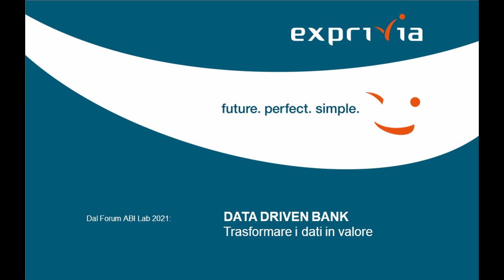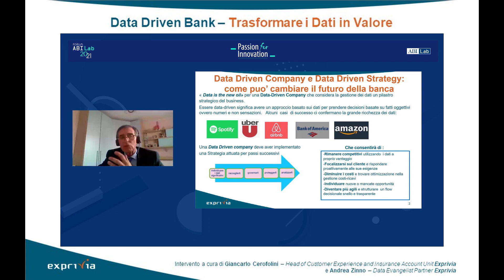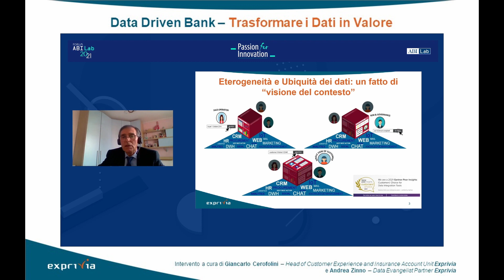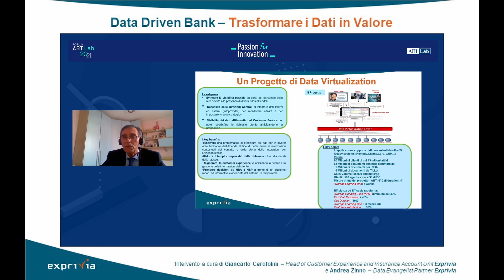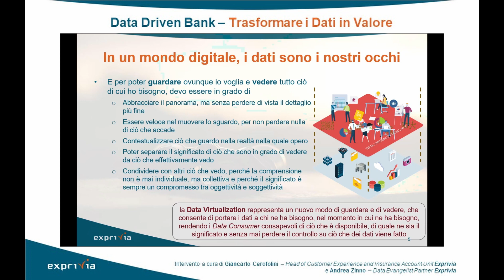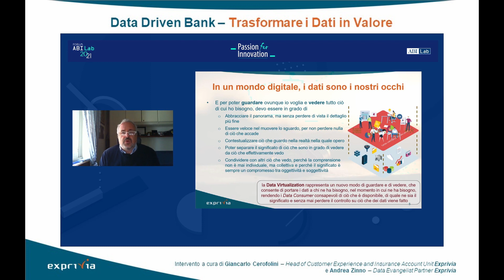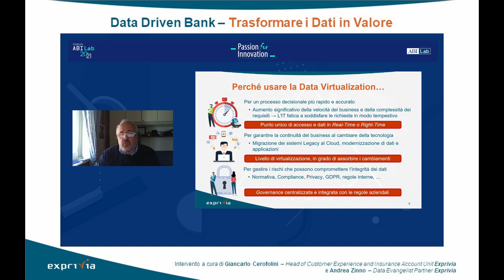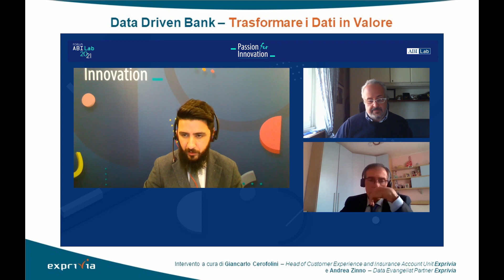Data Driven Bank - Trasformare i Dati in Valore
Il Forum ABI Lab è l'evento dedicato all’evoluzione della Digital Transformation e Innovazione dei servizi bancari: Innovazione e Banca del Futuro, Digital Fintech e Strategy, Operations, Processi e Cyber nel New Normal, Exponential IT, AI e Data Value Driven.

In ambito "Data Driven Bank", Exprivia è intervenuta all'evento con uno speech dal titolo: “Una Data Strategy per essere leader nel Digital Banking” a cura di Giancarlo Cerofolini, Head of Customer Experience & Insurance Account Unit Exprivia e Andrea Zinno, Data Evangelist di Denodo (Partner Exprivia).

In un mondo digitale, che si muove velocemente e per il quale i dati sono gli occhi attraverso i quali lo si guarda, è fondamentale essere in grado di non perdere né i dettagli, né la vista d’insieme e cogliere ciò che accade nel momento in cui accade. È proprio su questi punti fermi che una Banca dovrebbe definire la sua Data Strategy, per essere in grado di sfruttare il potenziale dei dati, per farlo in agilità e semplicità, con la massima efficienza, dando consapevolezza ai Data Consumer di ciò che è disponibile, senza mai perdere il controllo di ciò che viene fatto.